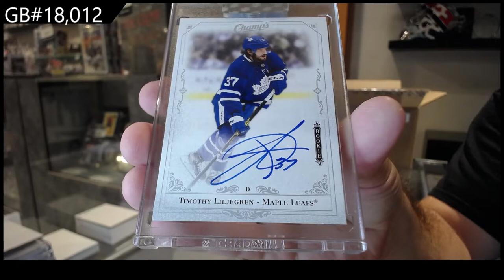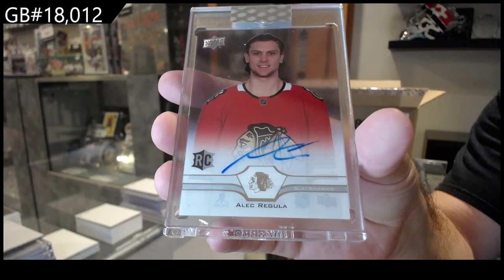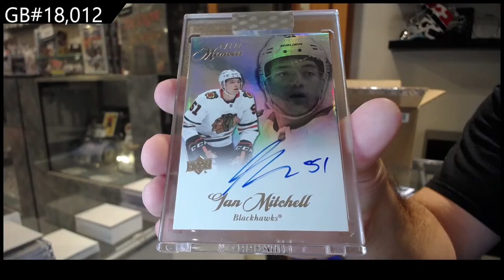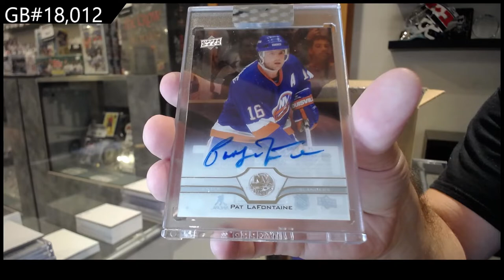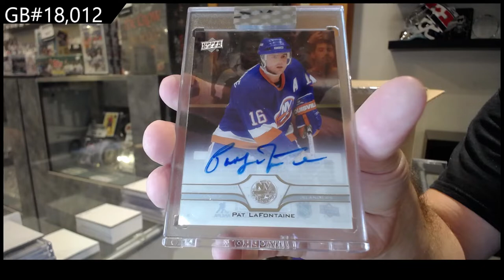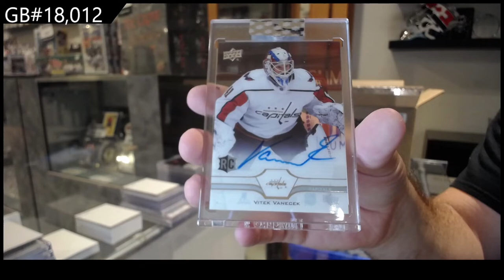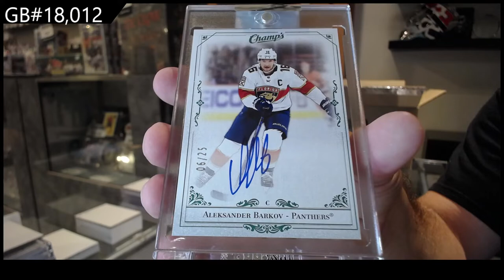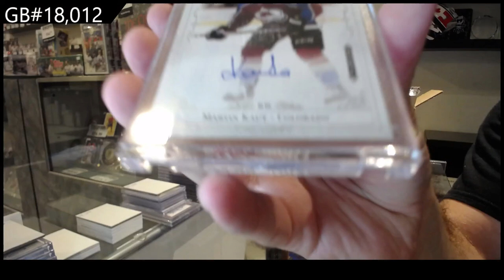20-21 Upper Deck Clear Cut Hockey 15 Box Case Break - C&C GB #18,012